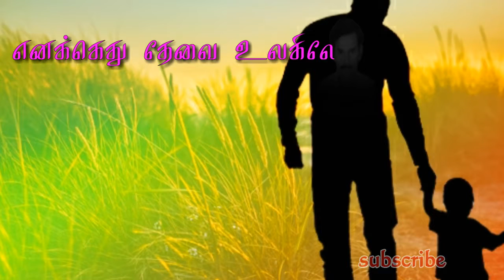அப்பா Miss u